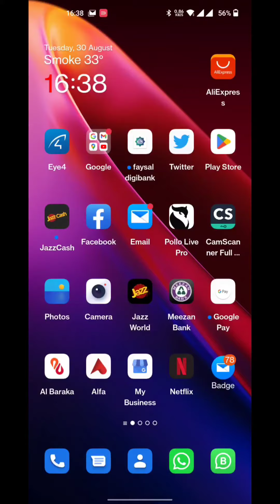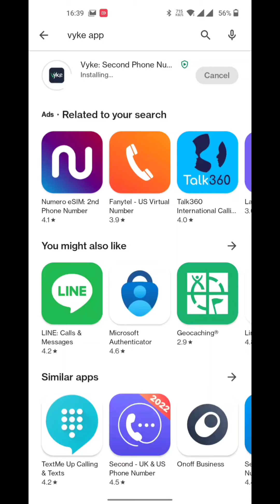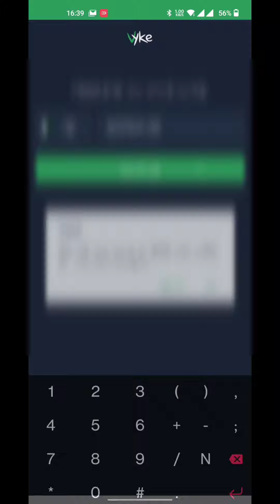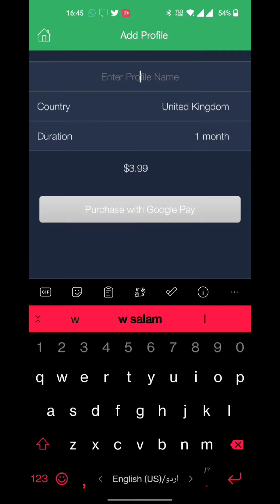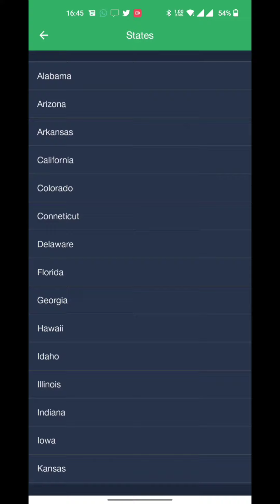How To Buy Virtual Sim Number UK-USA? | Emerging Technologies | Bilal Sirbuland